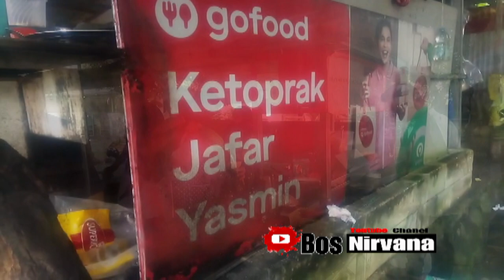RAHASIA DIBALIK OMSET RATUSAN JUTA RUPIAH. DARI SEORANG TAMATAN SEKOLAH DASAR